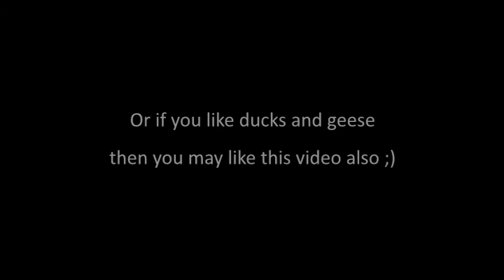Canon 70D - Test Footage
This video is to test the video quality on the Canon 70D.
Really impressed with what I've seen so far but now its all about finding the right format for Youtube.